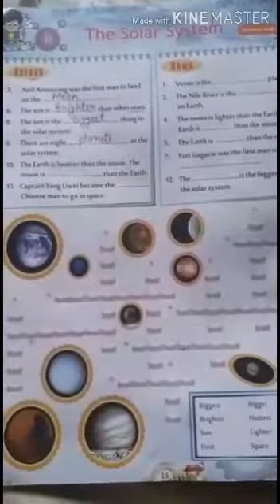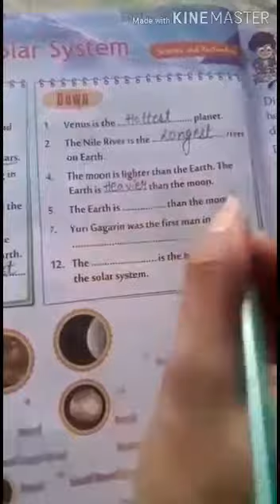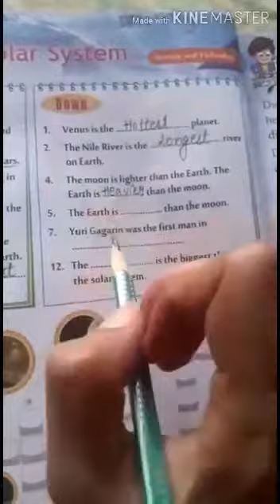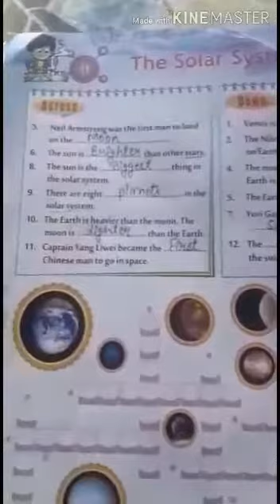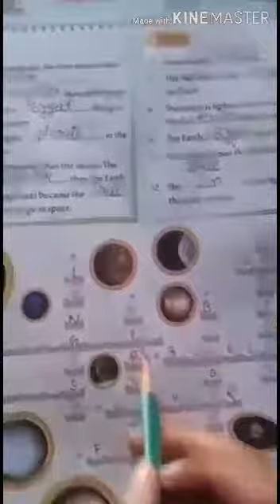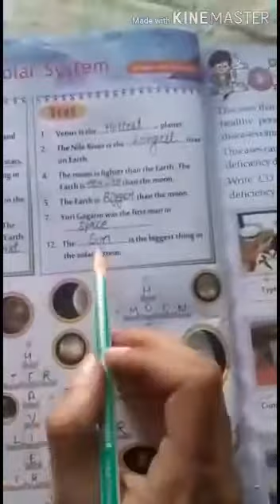Class 3 Subject GK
Video from Kushmeet Chauhan